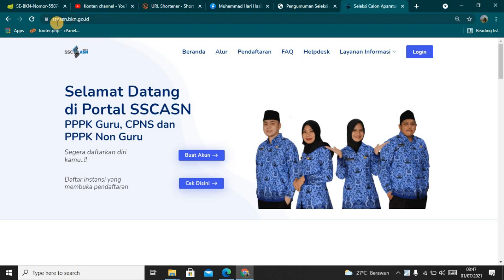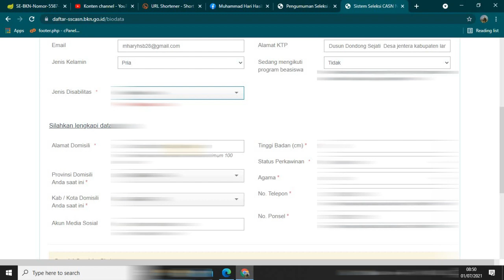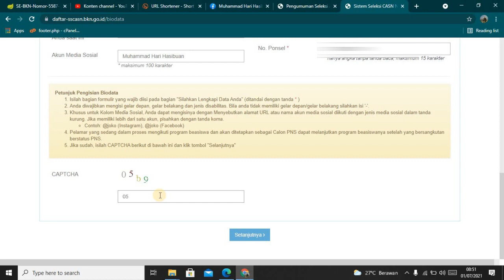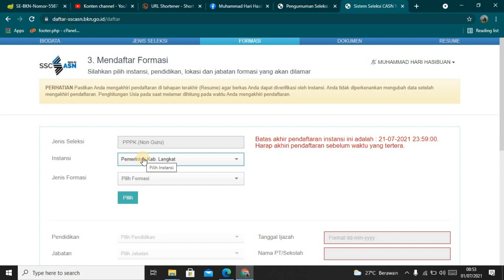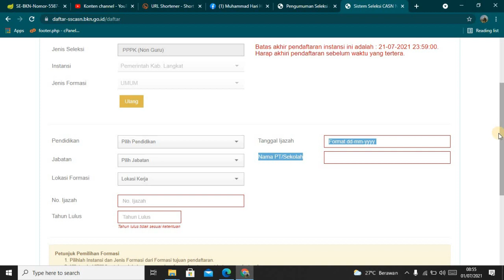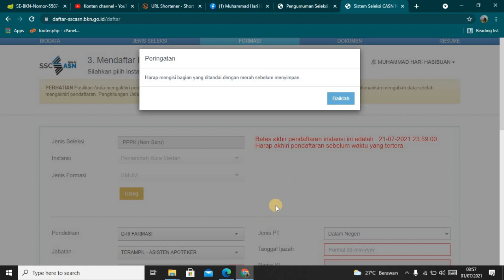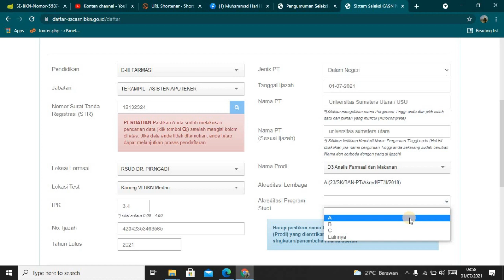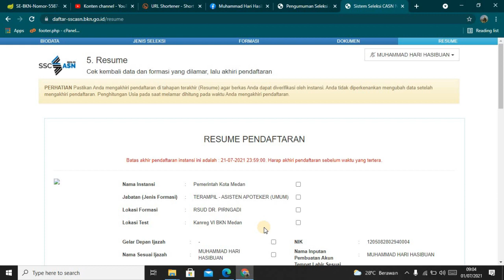CARA DAFTAR SELEKSI PPPK NON GURU TAHUN 2021